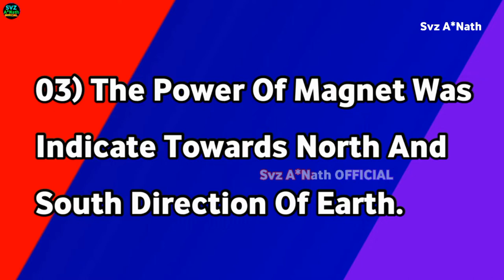लोडेस्टोन क्या है || Lodestone Discover, Use, Indication, First Use, Properties | William Gilbert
In Magnetism Topics Episode 01 We Briefly Discuss About  Electrical Statement And Electrical Statement Explanation On LODESTONE.

QUERIES SOLVED :-
01) When Lodestone Discovered ?
02) Where Lodestone Discovered ?
03) Why Lodestone Used ?
04) Artificial Permanent Magnet Made By Which Stone ?
05) Which Direction Indicate By Lodestone ?
06) What Was The First Use Of Magnet ?
07) Who Are The First User Of Magnet ?
08) Who Use The Magnet As Navigation ?
09) Who Discovered The Properties Of Magnet ?

Svz A*Nath Official Presenting You An Official Collaboration YouTube Channel Powered By Ashutosh's Architecture.
                          Supported By Ashutosh's Electrical Architecture. In Association With Sano Technical And SvzANath Vlog.
                 So Let's Deep Into The Education World With Your Channel Host Svz A*Nath [ A Step Ahead From Imagination ].

RELATED TOPICS FOR THIS VIDEO :-
01) Lodestone
02) Magnetism Topics Ep 1
03) Electrical Engineering
04) Svz A*Nath Official
05) Electrical Topics On Lodestone
06) Electrical Statement In English
07) Electrical Statement Explanation In Hindi
08) Lodestone By Svz A*Nath Official
09) Magnetism Topics Episode By SvzANath Official
10) Magnetism On Lodestone
11) Lodestone Construction
12) Lodestone Explanation
13) Lodestone Kya Hai
14) Concept Of Lodestone
15) Lodestone In Hindi
16) Magnetism Basic Introduction
17) Explanation Of Lodestone

TIME CHAPTERS :-
01) Electrical Topics Intro
02) Svz A*Nath Official Intro
03) Electrical Statement
04) Discover Of Lodestone
05) Use Of Lodestone
06) Indication Of Lodestone
07) First Use Of Magnet
08) Scientist William Gilbert
09) Magnetism Topics Wind Up

Lodestone ||  Discover || Use || Indication || First Use || Properties || लोडेस्टोन Kya Hai || William Gilbert || Magnetism Topics Ep 01 || Svz A*Nath Official || Svz A*Nath ||